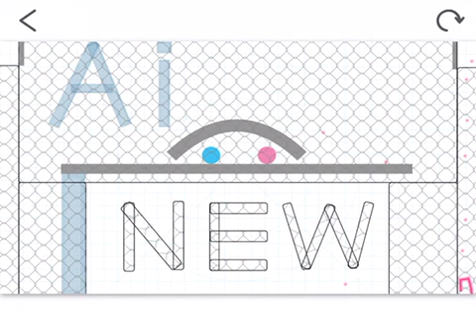Tokio (Japan ) I hope this is the right way....😌😌